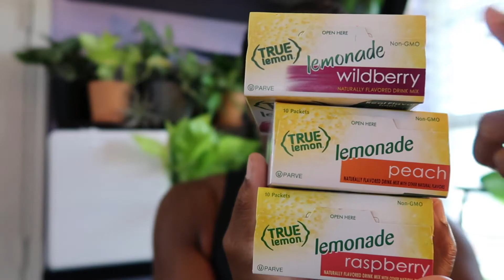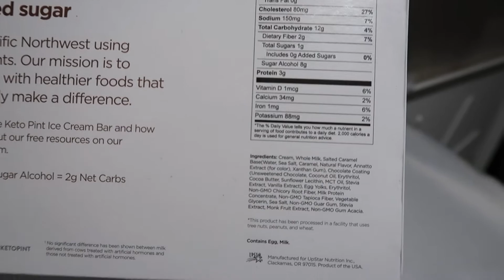Junk Food Swap [Reduced Added Sugar Sweets & Treats]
Do you have a sweet tooth especially when it comes to candy? Here are a few junk food swap you can make that won't sacrifice taste. Some junk food alternatives for chocolate, sodas, lemonade, ice cream, and more.

While eating reduce sugar does take some getting use to, I promise once you commit it becomes so much easier.

☟ FOLLOW ME ☟

FILMING  INFO

 CAMERA:
Sony a5100
Canon G7x Mark ii

 LIGHTING:
Ring Light 18 Inch 65W LED Ringlight Kit
LimoStudio Lighting Kit

What works for me, may not work for you.
Unless otherwise mentioned, all products were purchased by me.